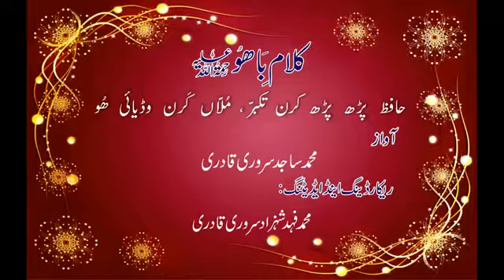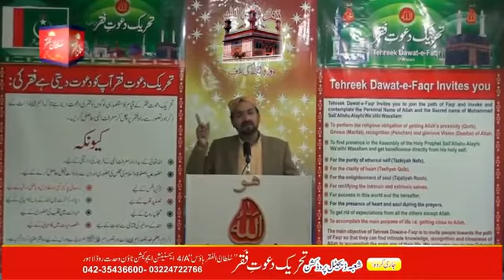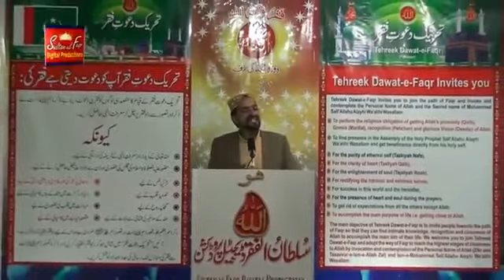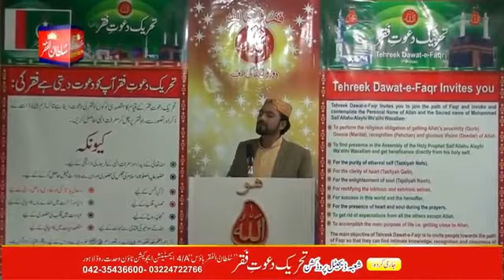Kalam e Bahoo | Haafiz parhh parhh karan takabbur Mullaan karan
Kalam e Bahoo Haafiz parhh parhh karan takabbur Mullaan karan Wadyaee Hoo (76)